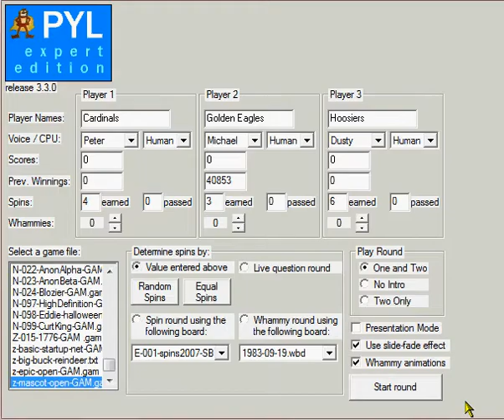Press Your Luck: Mascot Madness - Episode 214a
Teams: Stanford Cardinals, Southern Miss Golden Eagles, Indiana Hoosiers.

Mascots are property of their respective Colleges/Universities. No cash or prizes, tangible or intangible, are awarded. Please, no wagering.